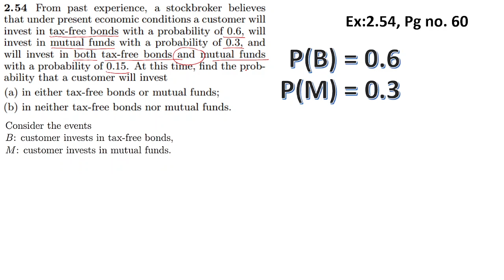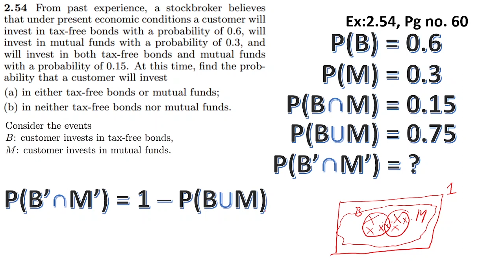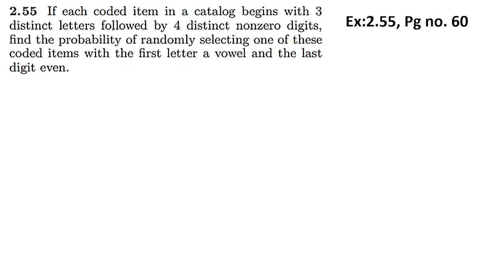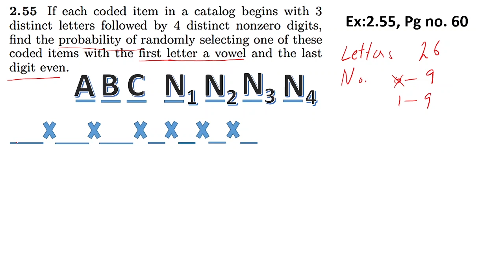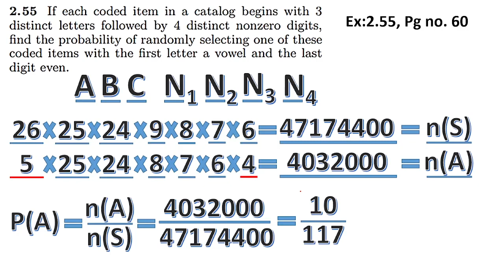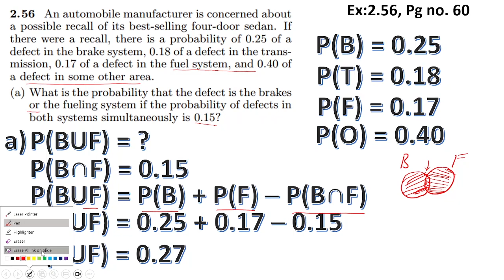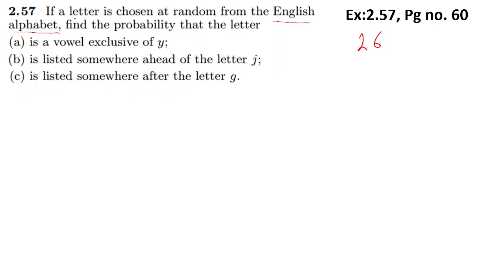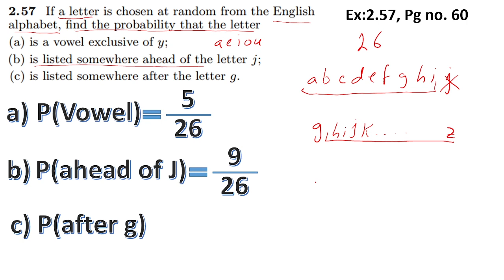Ch2 | Exercise 2.54, 2.55, 2.56 & 2.57 | Sample Space | Venn Diagram | Walpole Probability | 9th Ed.